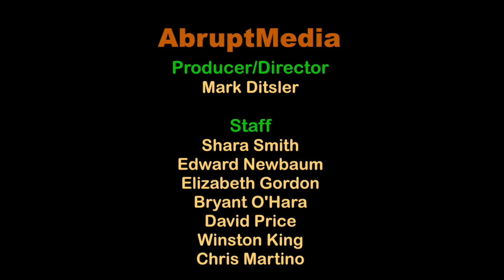SkepTech | Tim Farley, Veronica Belmont & Tom Merritt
Skeptical thinking isn't always about Bigfeet Ghosts and Tarot... Sometimes it can be in your tech too!